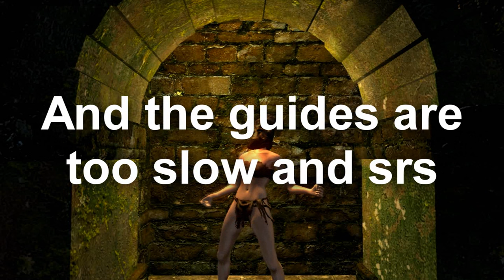The Dumbshits Guide to Dark Souls: Undead Burg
Undead Burg has a few easily missed items and areas, so don't fucking miss them. Buy the residence key for safe measure. You can get it by killing the merchant but I've killed him before and had him not drop it. This let's you get the gold pine resin and something else later on. Also, instead of running around the Black Knight, just parry it to death do avoid taking damage. It nets you a sweet Titanite chunk. Finally, to join the Sunlight Warriors, you need at least 25 faith. This level decreases by five for every successful coop session.

(This series won't cover souls items or random enemy drops)

Songs:
Jerry Lee Lewis: Greats Balls of Fire
Final Fantasy VII: Victory Fanfare
Dark Souls OST: Gwynevere, Princess of Sunlight
Figure: Dominate
Renard: Tumblr Got Soul